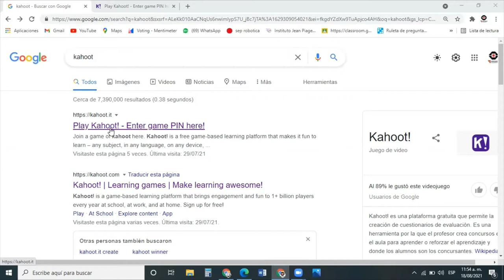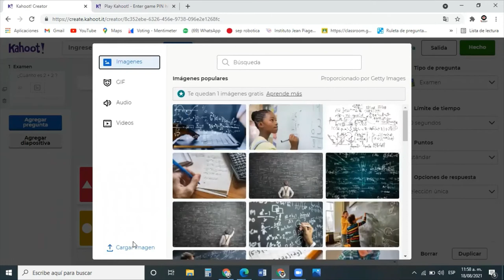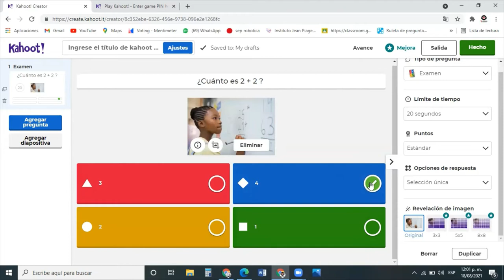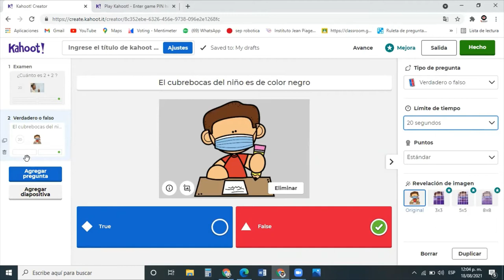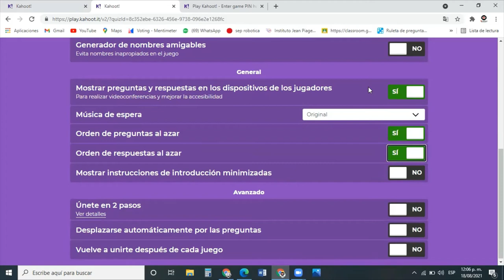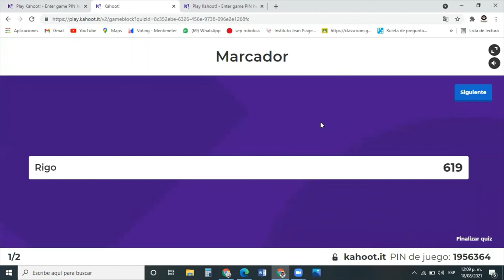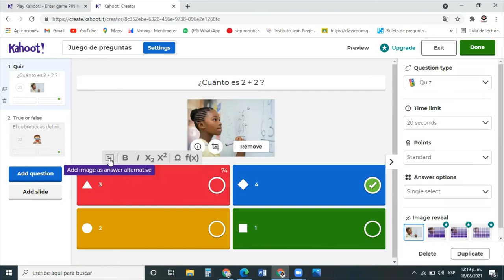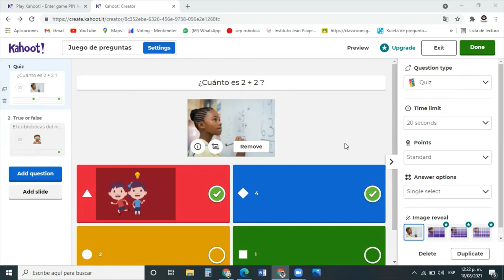Cómo usar Kahoot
Si eres maestro y te gustaría hacer un juego de preguntas para tus alumnos esta herramienta te servirá de mucho.

¿Te gustaría apoyar a este canal?
Clabe :
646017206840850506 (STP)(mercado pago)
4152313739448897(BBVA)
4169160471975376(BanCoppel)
Rigoberto Flores